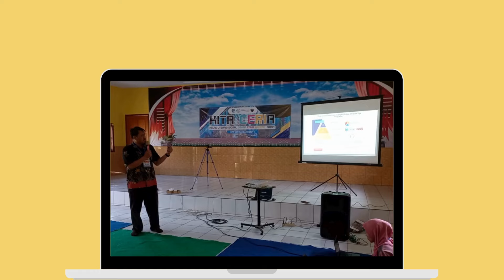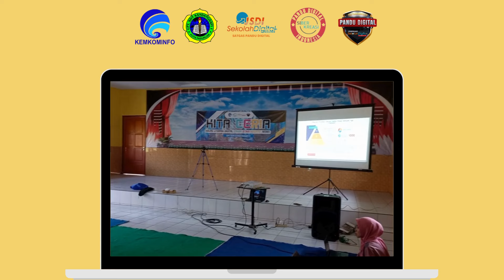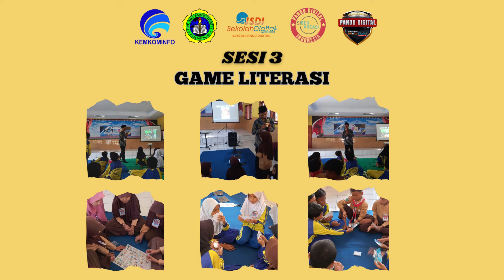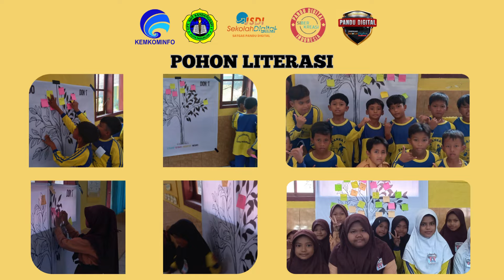018 UPT SDN Kandangsapi 1 KLD KITA Ceria